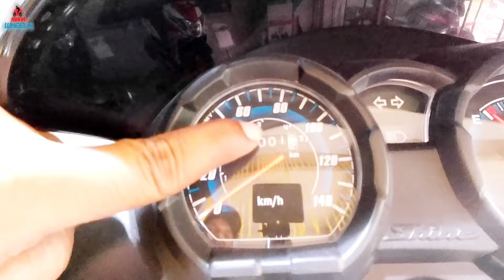Honda Shine 125 New 2024 model Features & Specifications in Telugu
SRH Honda Showroom numbers: -

Vavilalapally Branch
Sales  numbers:-